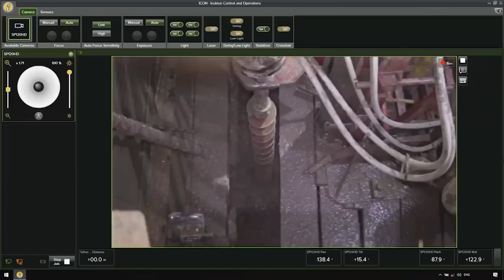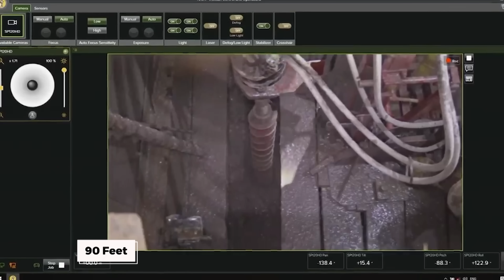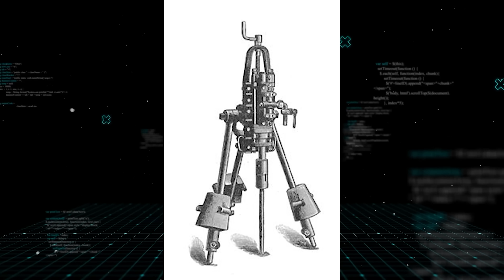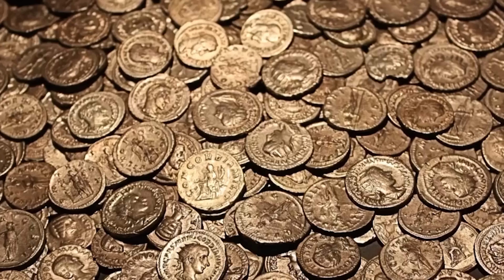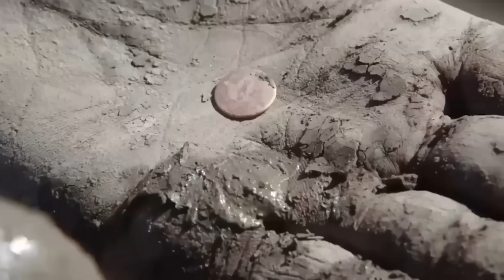HORRIBLE Discovery At Oak Island During Final Excavation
INSANE Discovery At Oak Island During Final Excavation

The Latest News! During the final Oak Island excavation, something bizarre was discovered! But what transpired in the final phase of the excavation process will astound you. On a beautiful June morning, the LagIna brothers and their crew made a bizarre discovery during the final excavation. While Gary Drayton, an expert in metal detectors, and the Lagena brothers have primarily unearthed mud, wood, and various metal tools, they have also unearthed numerous priceless artefacts across the 140 acres of the purportedly cursed Oak Island. But what precisely are these insanity-inducing discoveries they make during the final Oak Island excavation? As we unearth each piece of treasure discovered in the final section of "The Curse of Oak Island," the truth becomes apparent.

OUTRAGEOUS Discovery Made During Final Oak Island Excavations